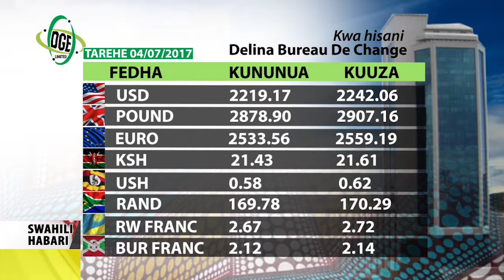Swahili Habari 04 July 2017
WALIMU WA KISWAHILI KWENDA SUDAN.
Makamu wa kwanza wa rais wa serikali ya sudan ya kusini aiomba Tanzania